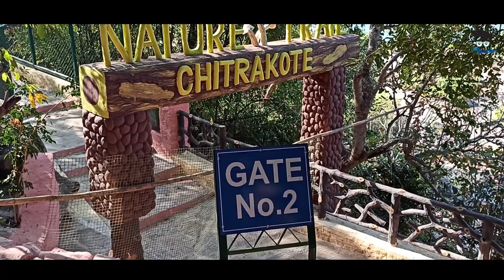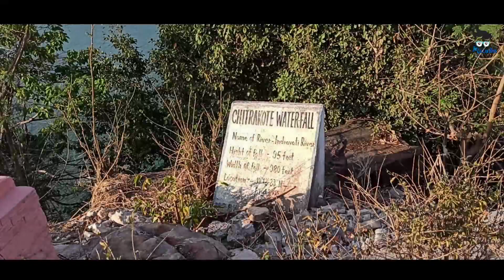Chitrakoot waterfalls | Biggest waterfall in india | Niagara falls of india | चित्रकोट जलप्रपात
Chitrakot Waterfall |Unexplored Bastar |पानी औऱ सूरज की किरण मिलकर बनाती है इंद्रधनुष |360°view

Gulmi Waterfall Koraput|Most Dangerous

incomplete journey from jagadalapur to chennai

chitrakoot waterfalls chhattisgarh

Topic Cover

Places to visit in Bastar district, Chitrakote Waterfalls, Narayanpal Temple, Bastar District, Chitrakote Falls, Traditional Chhattisgarhi food in Bastar, A day in Bastar, Bastar tour, Chhattisgarh tourism, South Chhattisgarh tourism, Things to do in Bastar district

I'm on Instagram as @thelallanboys. Install the app to follow my photos and videos.

Equipments & Services I use:
✔️ Camera - Redmi Note 8pro ||
✔️ Laptop: Very Soon.
✔️ Software to Edit My Videos: Kine Master ||       PowerDirectory
✔️ Thumbnail: Pixllab

✔️ Director1st || Content || Actor - Krishna Singh

:::::Important NOTICE:::::
✔️ Permission has been taken from all the people shown in this video before publishing video!!!